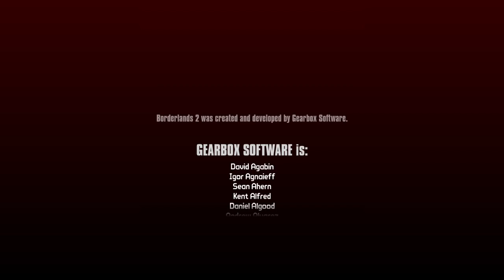OP10 1Life KRIEG part 5(lvl52-55)